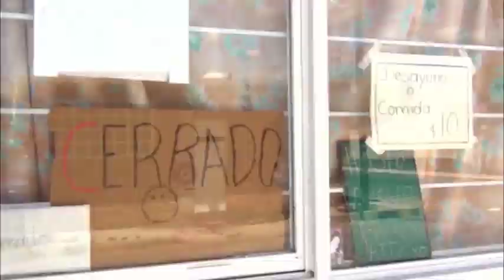Retira el Gobierno recursos para comedores comunitarios por supuesto desvío de dinero